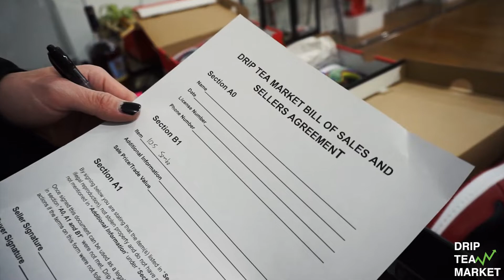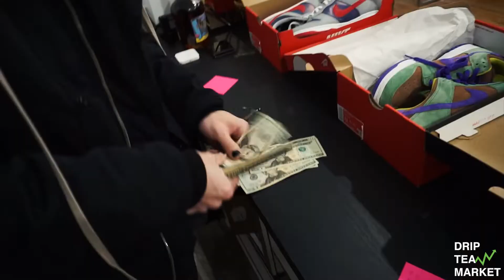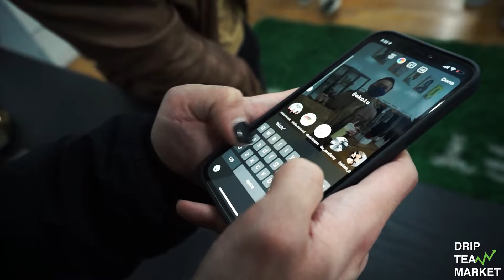EPISODE 8: CUSTOMER BUYS HIS FIRST PAIR OF JORDANS. EVER!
Welcome back, today's episode is just a day in the life of a sneaker and clothing store!

Located in Capitol Hill, Seattle.

IG and TikTok: @dripteamarket
Justin: @daddydacbiet
Paul: @lefthans